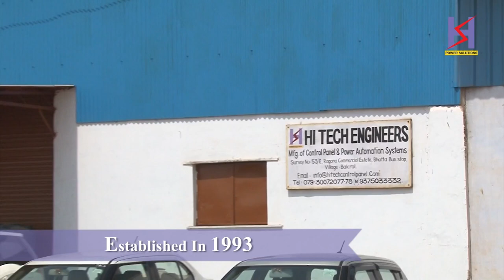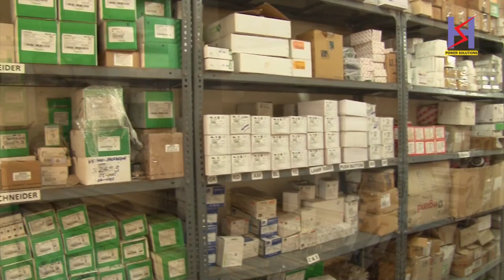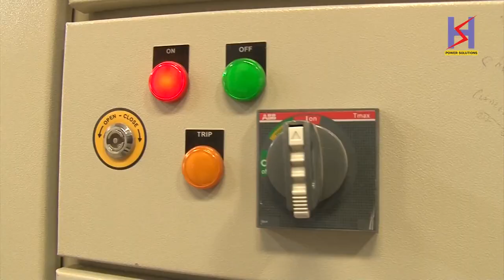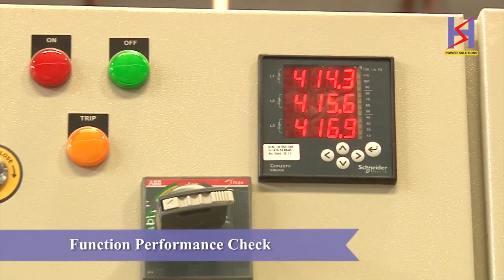Hitech Engineers | Hitech Control Panel | MCC PANEL | PCC PANEL | SYNCHRONIZING PANEL...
Together with the experience of the promoter in projects involving Government Sectors and Private industrial Sectors, Hi-Tech Engineers now looks forward to participating in the International projects to carrying out Design, Manufacturing, Installation and commissioning of Small, Medium & Large Captive Power Plant erection.

Since inception of the company, we have been rendering the supply of electrical control panels & Gensets, etc. in the entire country. Currently, Hi Tech Engineers is on a global expansion policy to expand its business horizons & is looking for strategic alliances for its turnkey based Power & Electrical Solutions (concept to commissioning) & control panels manufacturing division from unexplored markets.

Team Hi-Tech is committed to deliver the best design and the right option for the selection of Electrical instrumentation and installations taking into consideration the choice of Cables, Bus Bars, Connections, Isolators, Circuit Breakers, SFU’s, and all major Switchgears that directly or indirectly contribute to the safe and secure operation of any industry thus keeping the work place accident free from the Hazards and help in time and energy conservation.

Product Range:
MCC PANEL
PCC PANEL
SYNCHRONIZING PANEL
ATS PANEL
APFC PANEL
AMF PANEL
BUS DUCTS
PLC PANEL